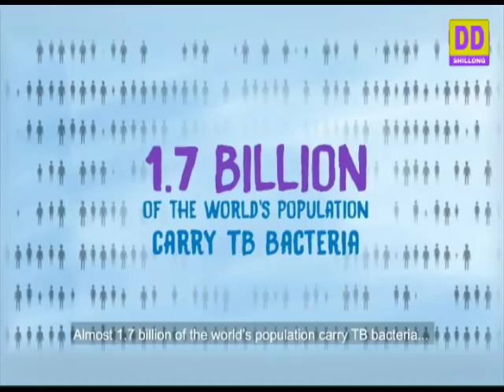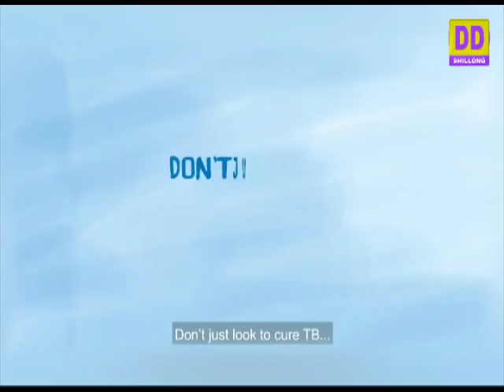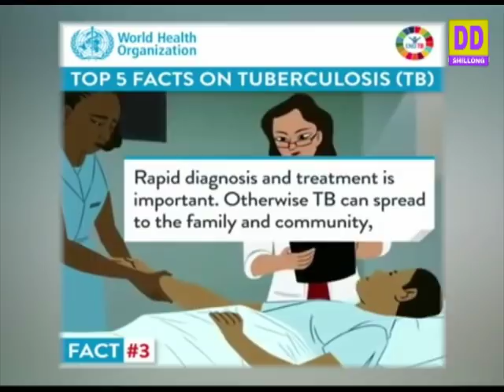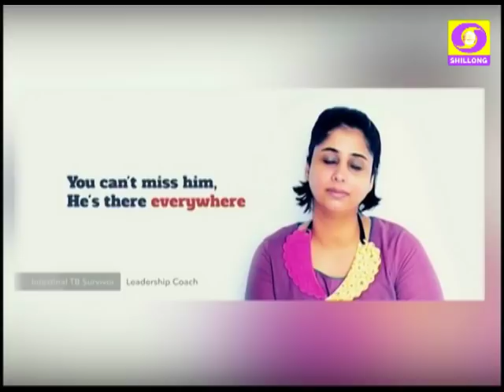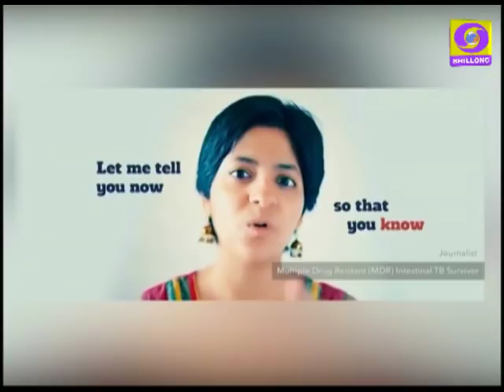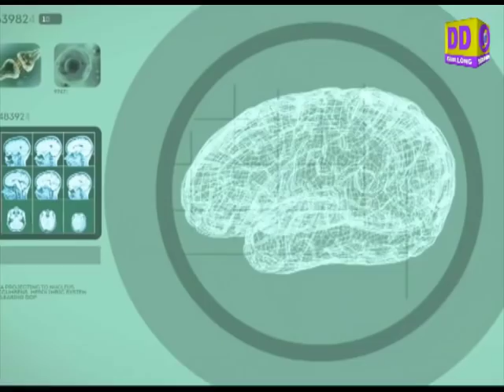KA KOIT KA KHIAH - TB: HOW TO DEAL WITH THIS CRISIS ?